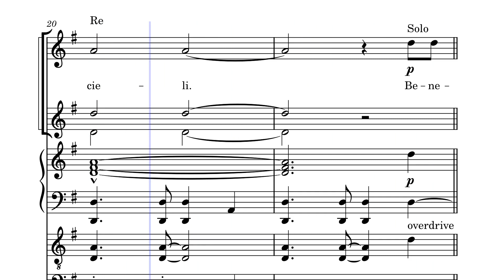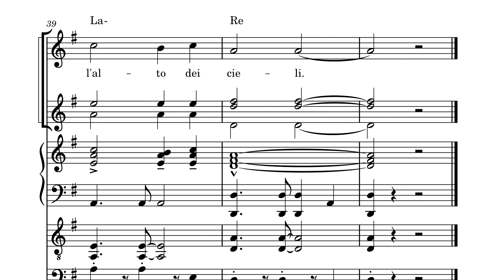Santo (Bonfitto)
dalla Messa "Sei grande nell'amore" (1971)